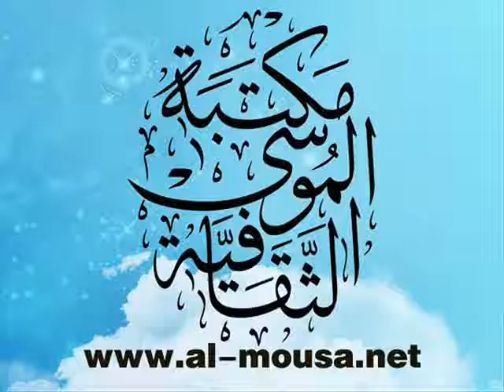الشاعر قاسم حمادة -الاحتفال بمولدأمير المؤمنين(ع)1431هـ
بمسجد المشرف